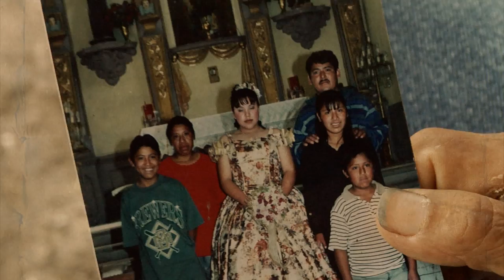Dulce Agonia trailer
Un recorrido por los malos habitos alimentarios de un pais y las consecuencias en la salu